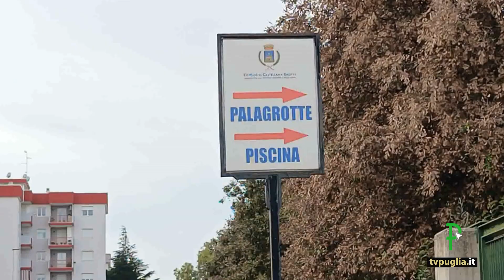Finanziamento ottenuto per l'acquisto di attrezzature per gli impianti sportivi di Castellana